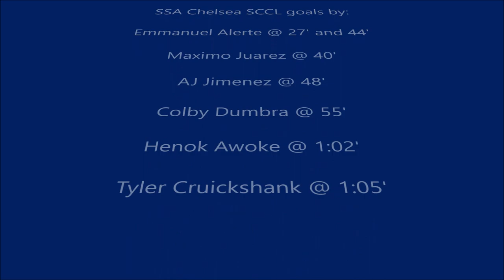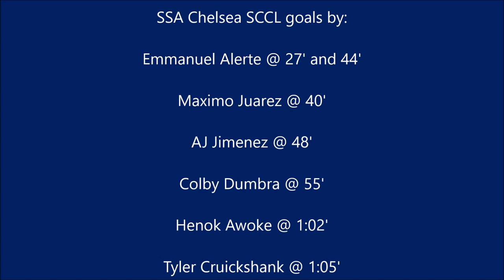(17-Aug-19) GM #1 SSA Chelsea SCCL (U19) vs. AFC Lightning 01B Final (7-0) SSA